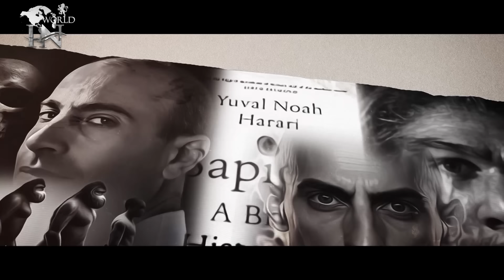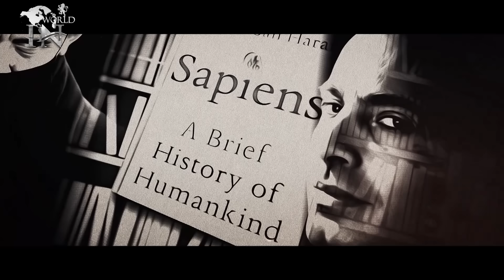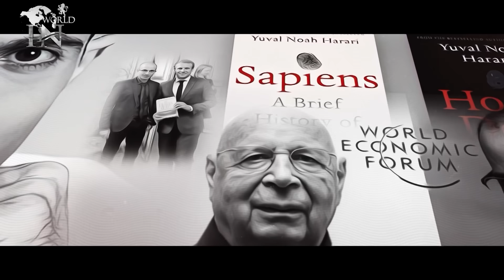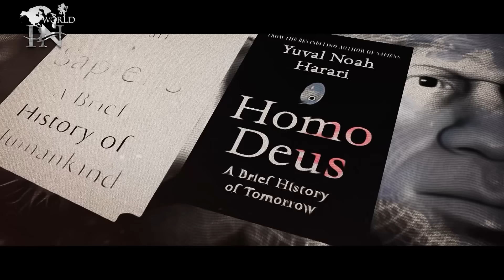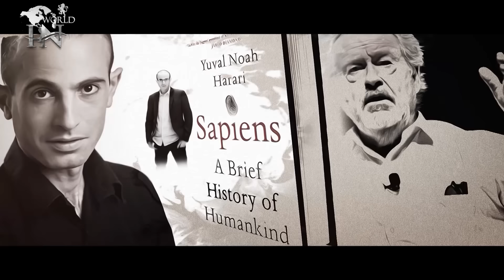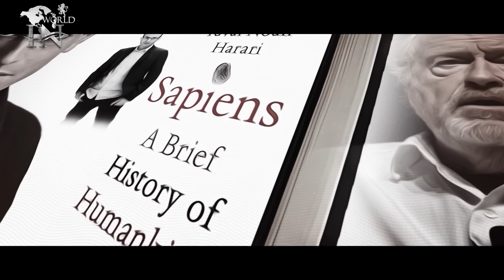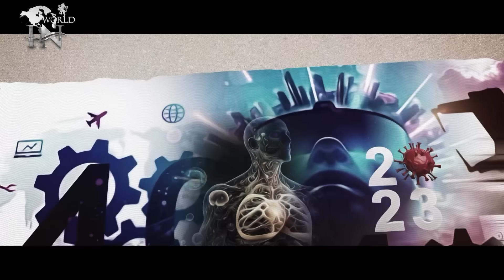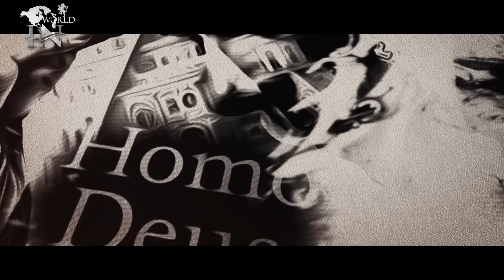👤YUVAL NOAH HARARI - GRABARZ CZŁOWIECZEŃSTWA 📚 / Prof. Adam Wielomski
🔍📜 W niedalekiej przyszłości społeczeństwo zostanie podzielone na ludzi ulepszonych, poddanych cyborgizacji, i tych zwykłych, którzy będą traktowani jak zwierzęta w ludzkim zoo. 😱 Oto przerażająca koncepcja opisywana przez Yuvala Noaha Harariego, która narusza tradycyjny ład społeczny i wzbudza kontrowersje, zmuszając do zastanowienia się nad pytaniem, czy chcemy żyć w świecie, gdzie wpływy globalistyczno-transhumanistycznych elit decydują o naszej przyszłości. 🌐 Na świat z różnych stron nadeszła próba czasu. 🌍 Czy ją przetrwamy? 🤔"

►📺Jeśli każdy z Państwa oglądający nasze produkcje wpłacałby cyklicznie symboliczną kwotę, to dzięki temu będziemy mogli rozwijać nasz kontent na platformie YouTube, aby docierać z tymi materiałami do większego grona odbiorców i poszerzać świadomość ludzi. Od Ciebie drogi widzu wiele zależy.

► Twórca programu: Damian Krzal

🚀💡Jeśli potrzebujesz usług związanych z montażem video, efektami, animacjami, tworzeniem projektów audio-wizualnych od a do z to skontaktuj się z nami. Posiadamy wieloletnie doświadczenie w branży medialnej.

📚🌟 Zapraszamy do zakupu naszej książki encyklopedii Antykultury!